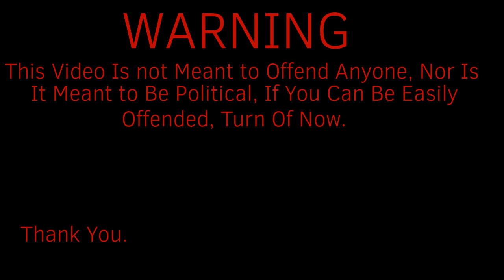Alternate History Of Europe Episode 6